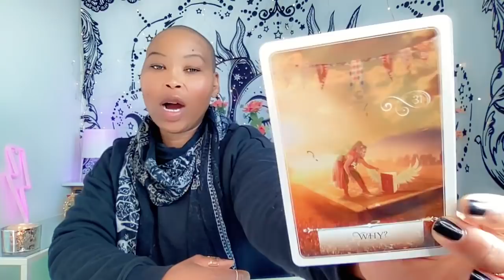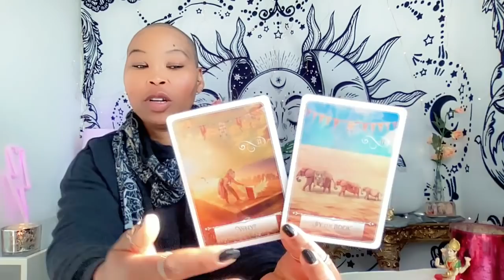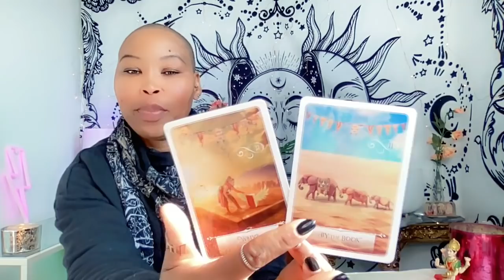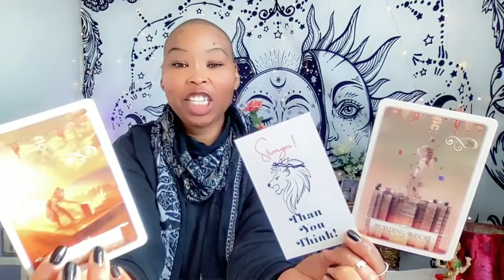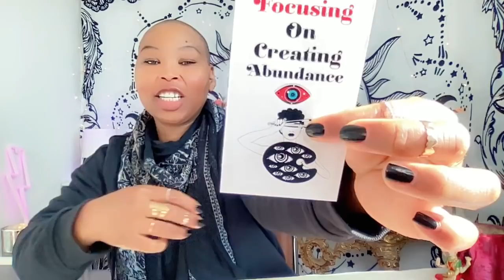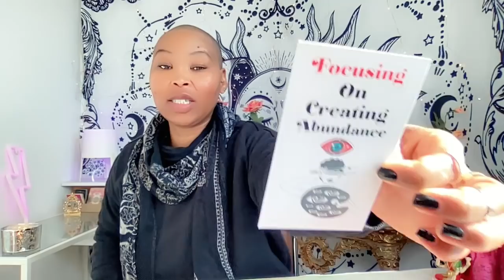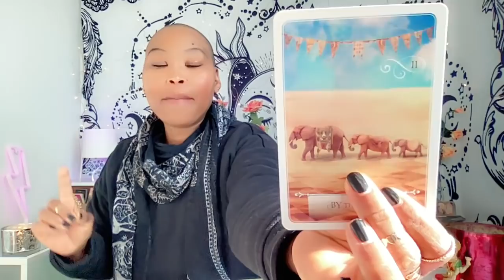Capricorn WOW "YOUR GUIDES HAVE An ANSWER YOU LOOKING FOR" 😳 Capricorn Tarot Reading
CapricornTarotReading today and Channeled messages by The Tarot Diviner.

✨✨✨RITUALS TO MANIFEST SOME WEALTH ✨✨✨

£TheTarotDiviner